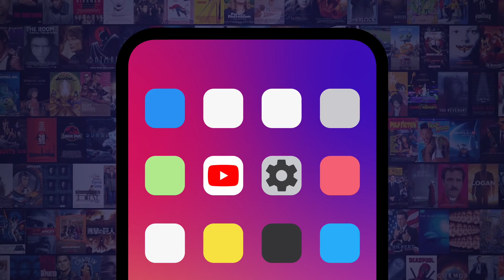Top 10 Spider-Man MCU Moments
This superhero has had no shortage of epic moments since joining the MCU. For this list, we’ll be looking at the MCU’s Peter Parker and his most awesome, most emotional, and most web-tastic scenes! Our countdown includes "Spider-Man: Homecoming", "Captain America: Civil War", "Avengers: Infinity War", and more! Before we get started, leave us a comment telling us which Spider-Man suit is your all-time favorite!